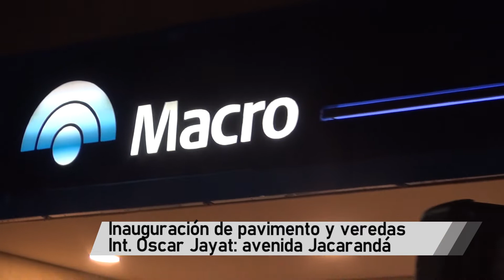Inauguraron pavimento y veredas en calle Jacarandá